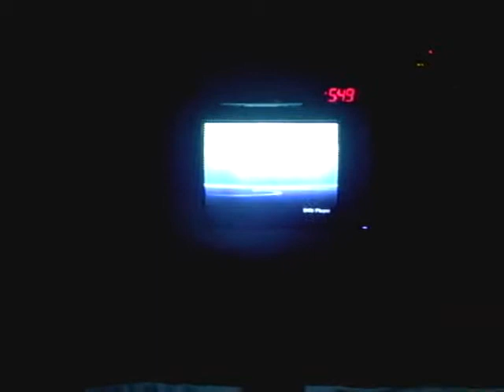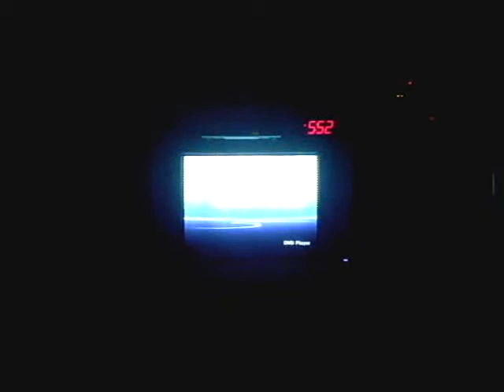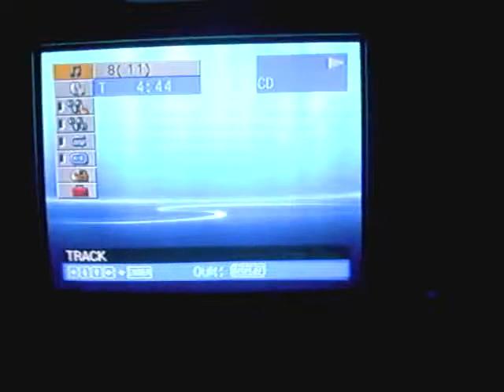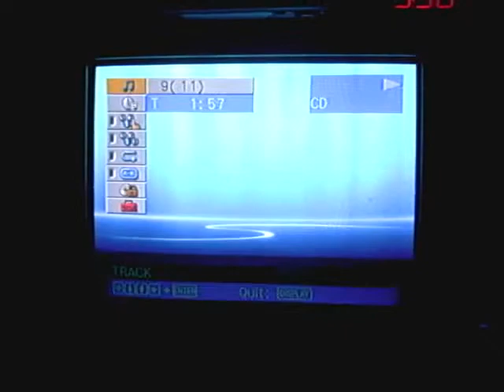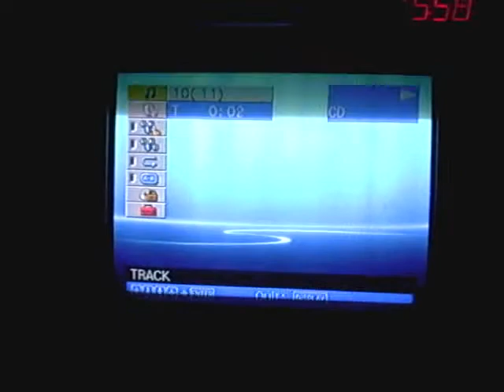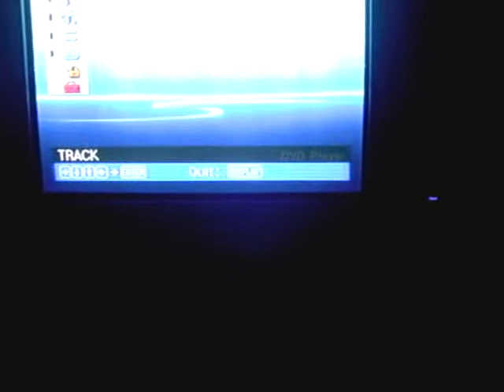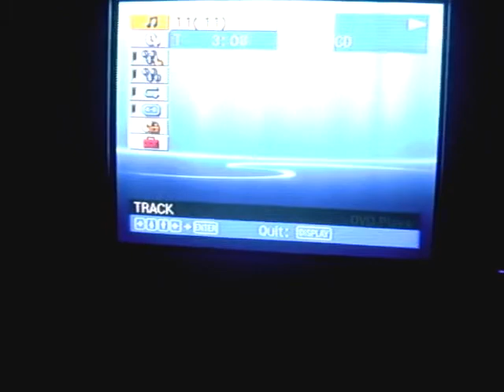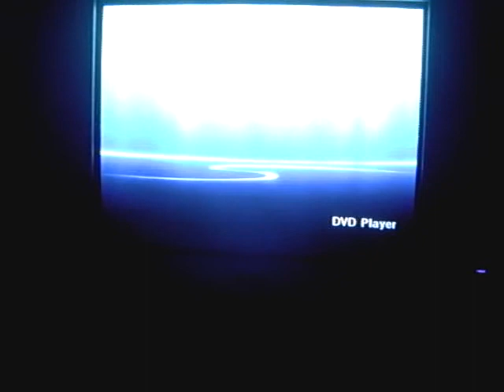Zaiko Langa Langa And Others - Soukous Mix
Ndombolo Mix.

Can Anyone please Identify the three songs?

The second song starts at 4.44 and the 3rd song starts at 8.52.